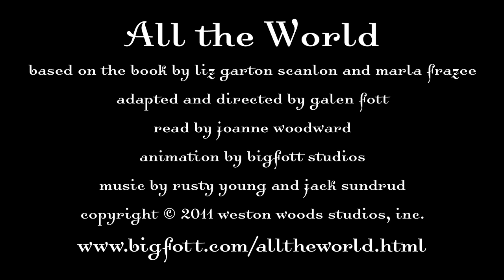All the World trailer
A trailer for the Scholastic/Weston Woods film "All the World", based on the book by Liz Garton Scanlon and Marla Frazee. Adapted and directed by Galen Fott. Read by Joanne Woodward. Animation by Bigfott Studios. Music by Rusty Young and Jack Sundrud.